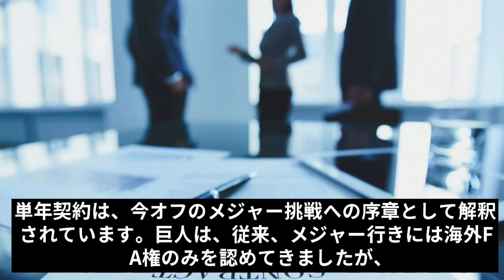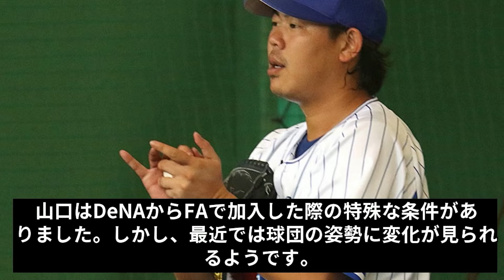【衝撃発言】巨人がポスティング容認へ！岡本和真、今オフに米球界へ！ポスティング移籍の舞台裏に秘められた真実！巨人のポスティング容認に佐々木朗希の影響が？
🔔 巨人ファン必見！岡本和真の今後は？メジャー移籍の可能性とは？🔔

巨人の岡本和真内野手がメジャー挑戦か？ポスティング移籍容認の背景には「佐々木朗希との因縁」がある。岡本の今季成績や将来展望、メジャー移籍の可能性について詳しく解説します。

🎥 詳細は動画でチェック！🎥

👍 サブスクライブ & 🔔 ベルマークをクリックして最新情報をお見逃しなく！